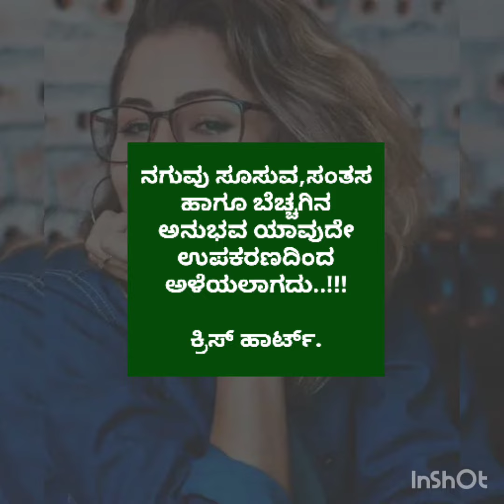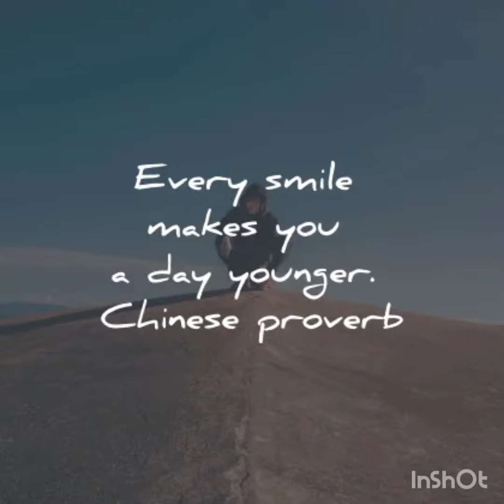ನಗು ನಗತಾ ನಲಿ..!!☺️😊Quotes On smile ..😊@dranuradhakamath